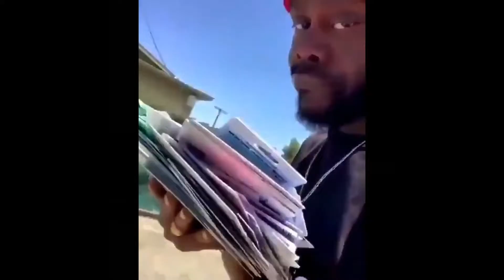The Bob The Builder Build - Dead By Daylight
Thank you for all the support on my videos!

What is this game about: Dead by Daylight is an asymmetric survival horror video game developed by Behaviour Interactive. Dead by Daylight was released for Microsoft Windows in June 2016, released on PlayStation 4 and Xbox One

Outro Music ( GOOFY AHH TYPE BEAT - xonthebeat )